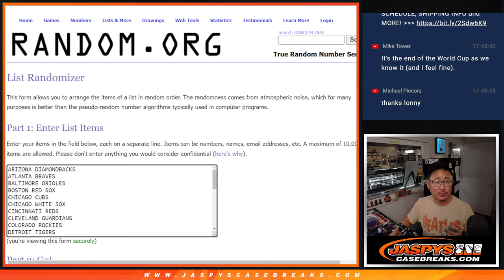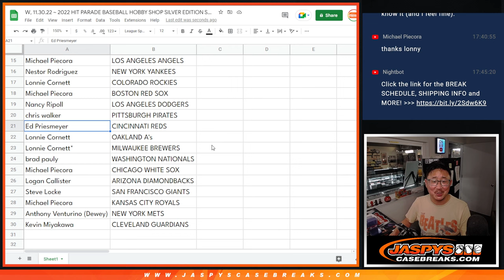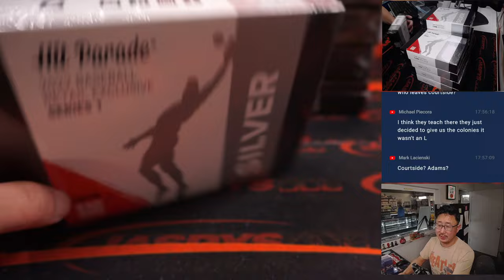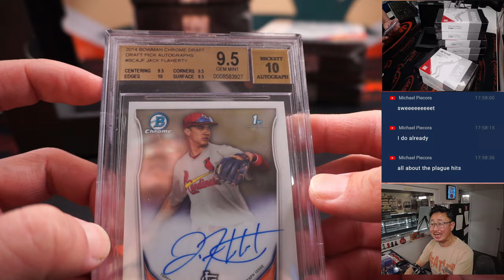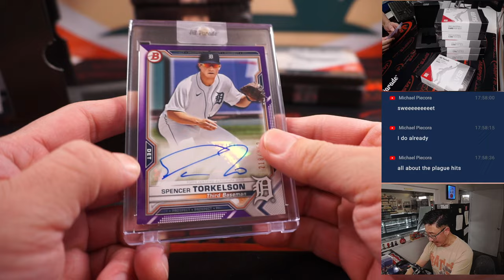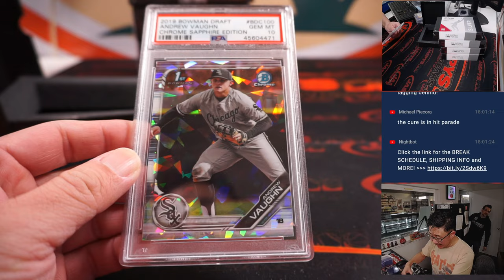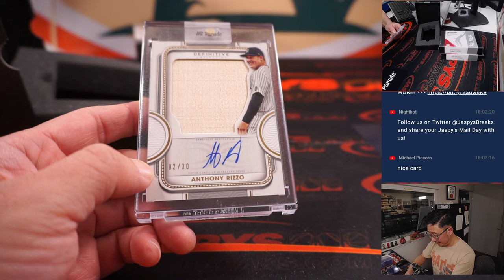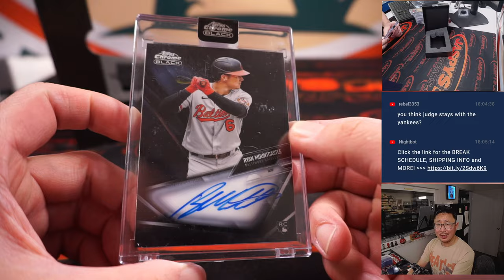W, 11.30.22 ~ 2022 HIT PARADE BASEBALL HOBBY SHOP SILVER EDITION SERIES 1 - 10BOX CASE BREAK #1 *RT*